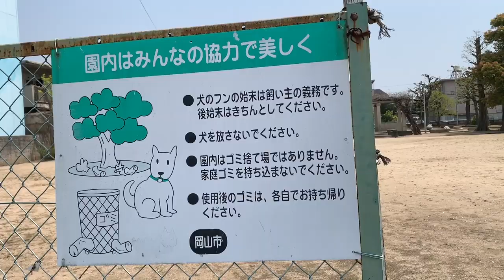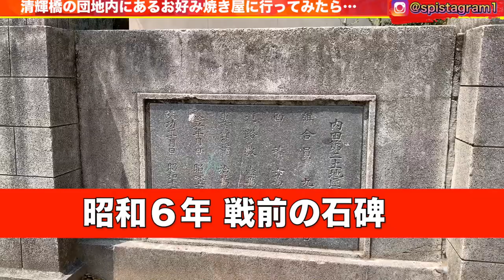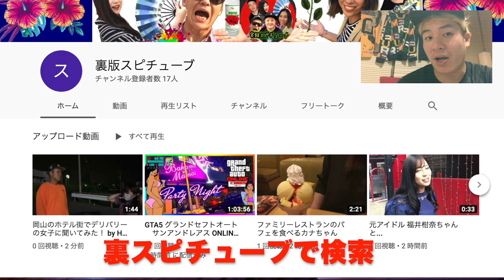岡山市清輝橋の団地内にある ウワサの...お好み焼き屋 【コスパ最強】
※この動画は少し前に撮影したものです。

タイミング的には強面の人もいるみたいですが、普通に社会人とか立ち寄るみたいです。
あえて住所は公開しませんが探してみてください。マクドナルドの裏手 公園に進み公園を突っ切って左斜め奥付近です。